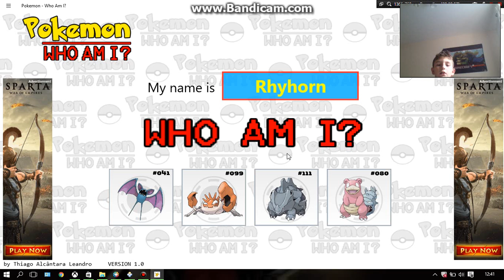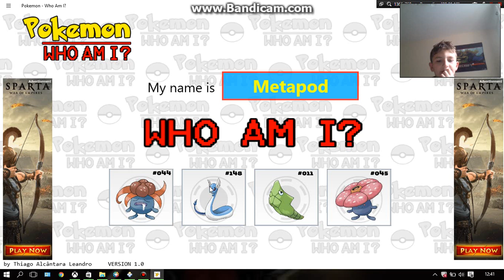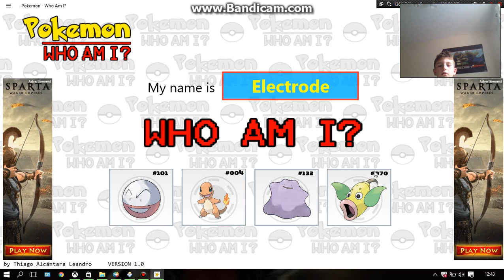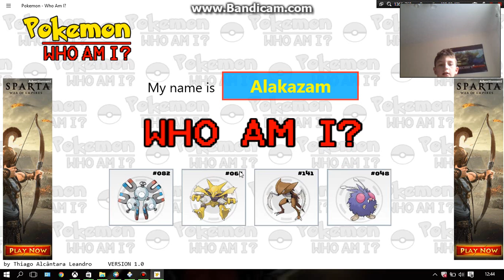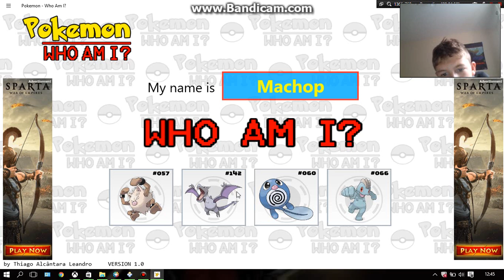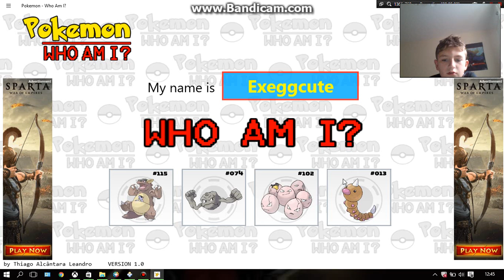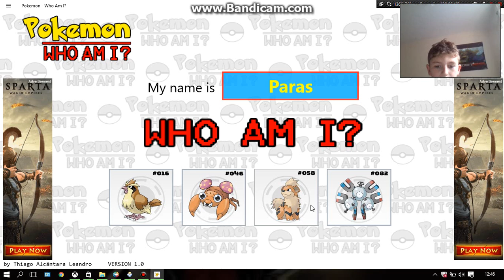Pokemon who am I - I am a Pokemon Nerd